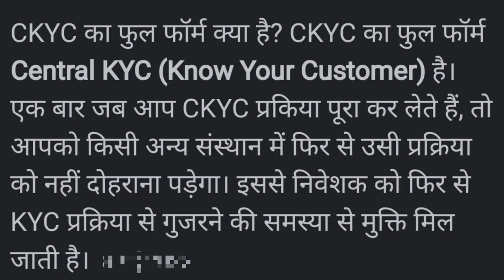KYC नियम में बड़ा बदलाव | KYC Without Document Big Update 2022 | sbi me online kyc kaise kare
KYC नियम में बड़ा बदलाव | KYC Without Document Big Update 2022 | SBI KYC update | sbi me online kyc kaise kare

how to electricity pay in Yono SBI

107 of the Copyright Act 1976, allowance is made for "fair use" for purposes such as criticism, comment, news reporting, teaching, scholarship, and research.Fair use is a use permitted by copyright statutes that might otherwise be infringing. All credit for copyright material used in video goes to a respected owner.